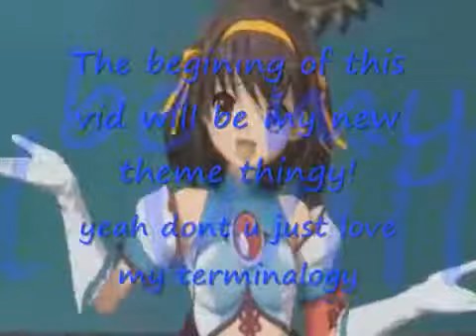You'll Be in My Heart ~Anime Mix~